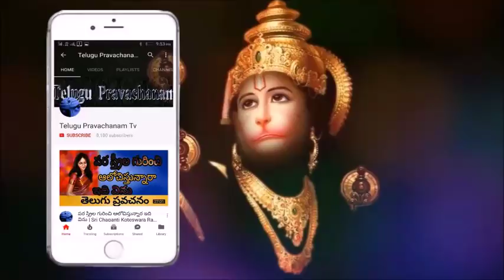మోసం చేస్తూ బ్రతకడం చేస్తే Sri Chaganti Koteswara Rao Speeches latest